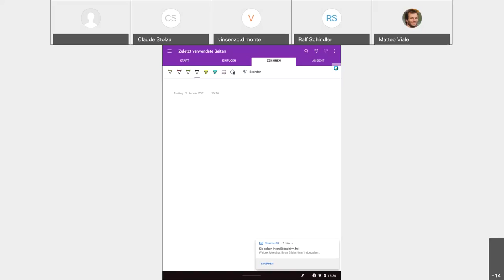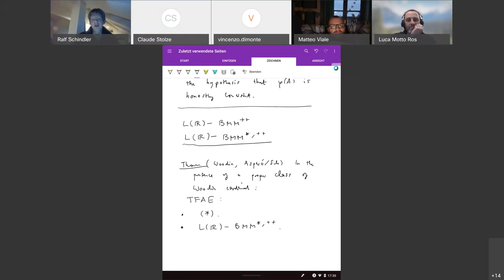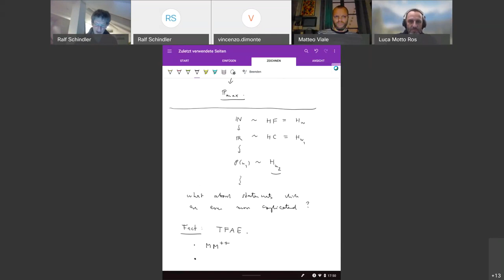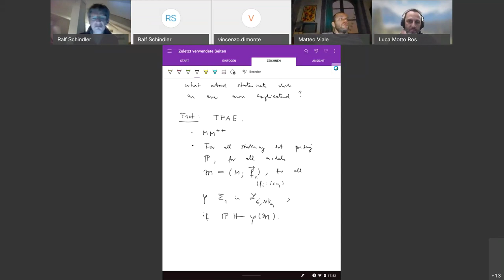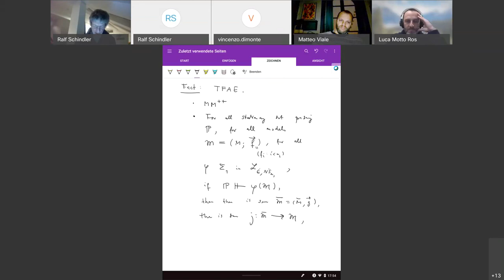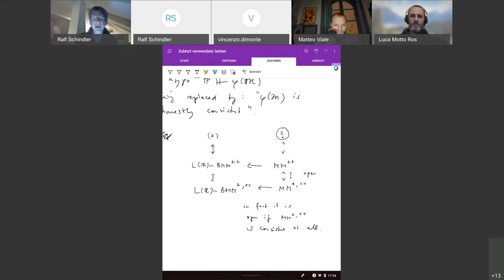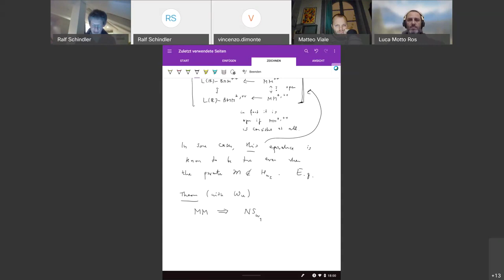22/01/2021 - Ralf Schindler, "Martin's Maximum++ implies the P_max axiom (*)"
Torino-Udine Logic Seminar recorded on the 22nd of January 2021.